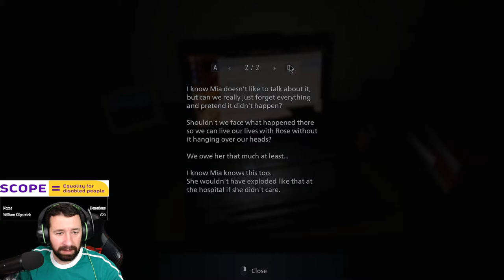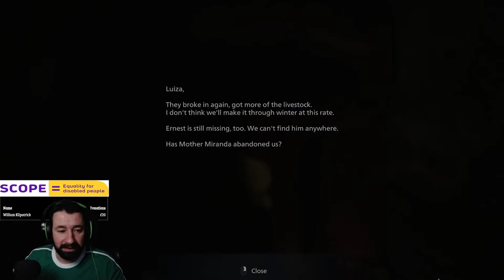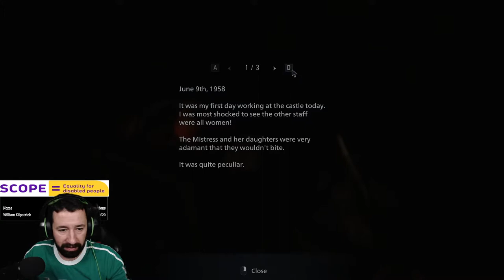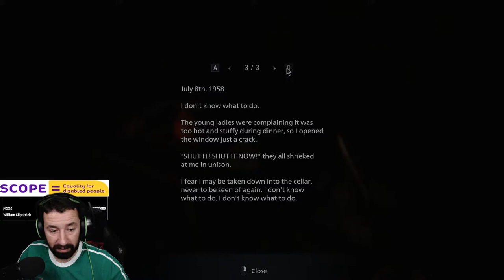🔴LIVE [PC] Injection @ umbrella corp First playthrough JUST GIVING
So this is suppose to be scary... Let's find out
First playthrough for me, hoping for a good story at lkeast
What you think, how would you rate it in all the Resident Evil games. Have you finished it yet?
10th Resident evil in the series carries on after the events of RE7 Ethan Winters

If you would like to send any tip/donations please send them to my charity choice 'SCOPE' for the disabled, link in chat and description, thank you so much . Drop a message in chat for a shout out you special people.

'Scope is a national disability charity that campaigns to challenge and change negative attitudes about disability and provides direct services. The organisation was founded in 1952 by a group of parents and social workers who wanted to ensure that their disabled children had the right to a decent education'